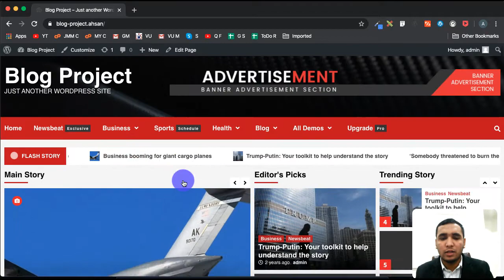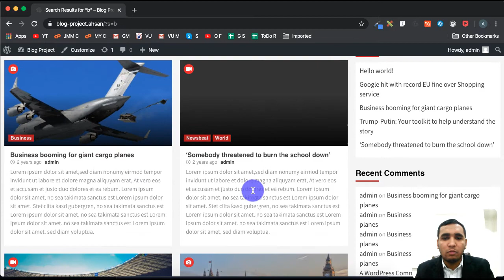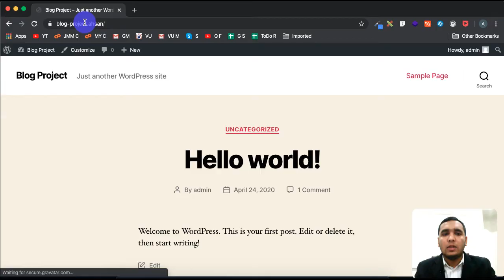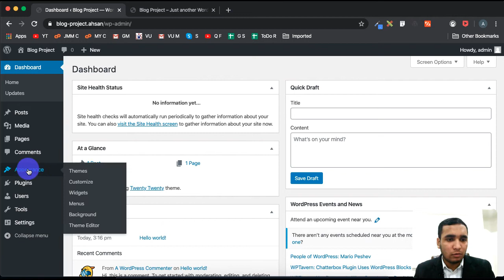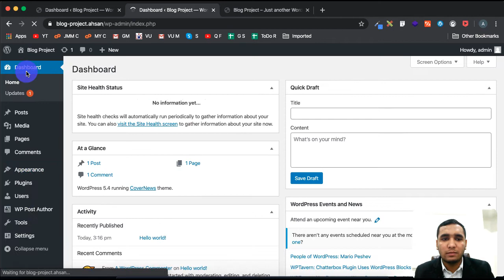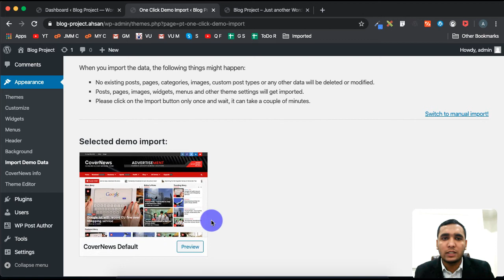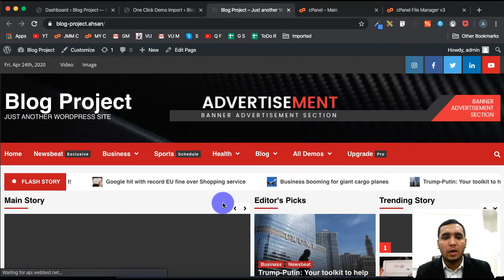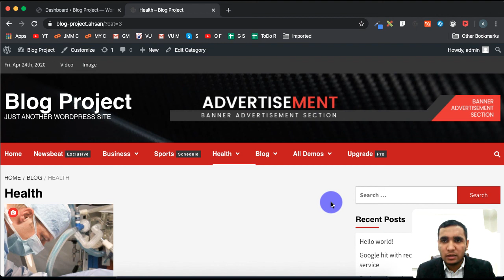How To Make a News Website in WordPress in less than 20mins, Short Course, Explained For Beginners.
Hi there,
In this video, we will make a complete professional blogging/news website in WordPress.

after you finish installing the xampp, you need to install wordpress locally on Windows using xampp software.
if you don't know how to install wordpress locally using them then follow the below video link to see a complete guide on how to install wordpress locally on Windows using xampp.

after you successfully install xampp on your computer you will be able to launch a fresh wordpress installation on your computer.

and if you are the next user then you will need to install local by flywheel to install wordpress locally on your Mac computer see the below video on how to install wordpress locally on Mac OS Catalina.

Now, I hope you have installed wordpress locally on your computer let's continue.

now who is, first of all, will install a new theme in our WordPress.because the default 20-20 theme of wordpress is not a professional eCommerce website theme so we will first install a professional free eCommerce website theme on our wordpress website.

if you don't know how to install a new theme in WordPress then follow the below video link on of a complete guide on how to install and change themes in WordPress website.

now, first of all, we need to install a professional blogging theme for website because the default 2020 theme which comes with fresh wordpress installation is not blogging website theme so I will provide you are free theme you can download used by visiting the following URL.

so download the theme by using the above link and if you want to learn where to find free themes for wordpress then see my other video on where to get free themes for a wordpress website.

now to install this downloaded theme goes to your wordpress dashboard and then after that go to themes which are under appearance tab click on add new button and then click on the upload theme and choose file shows the zip file you download it from the link I have provided you and then click install now after that click activate and now click on get started with cover news this is the theme name.

after this process, the finish goes to to the frontend of your website and here you can see our blogging website is complete so now you can add as many force and categories as you want you can set up the menu for your website by adding the element categories of posts in the menu and things like that.

so that's how you can create a complete professional blogging website in WordPress in less than 10 minutes hope you enjoy the lecture see you and the next video till then have fun.